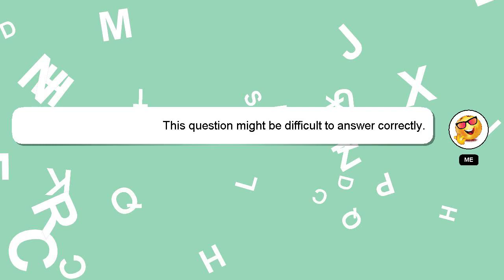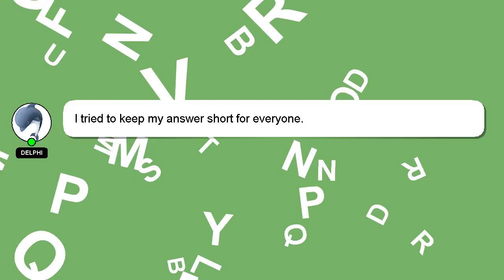How to prepare gpf bill of nps employees?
Allow me to introduce myself briefly, Hello, I am Delphi. I can assist you in discovering answers to your inquiries. - How to prepare gpf bill of nps employees?

If you require more detailed information, please don't hesitate to comment or chat with me. A 'heart' from me will indicate my appreciation for your answer.

*2 What we are experimenting :*